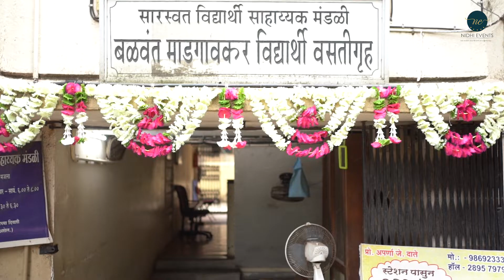Munj Thread Ceremony Decoration